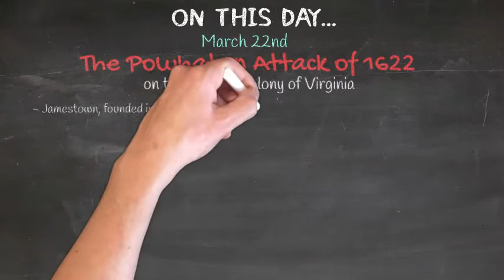On This Day... - March 22nd - The Powhatan Attack of 1622 on the British Colony of Virginia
MARCH 22nd - The Powhatan Attack of 1622 on the British Colony of Virginia

Music: Bongo Dave rocking to a Native American Song - Joe's Vinyl Show